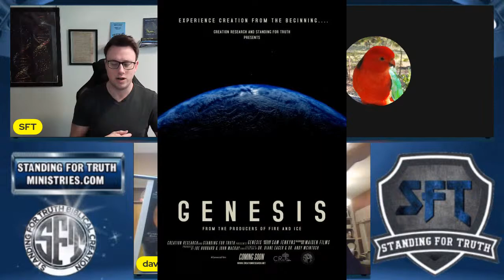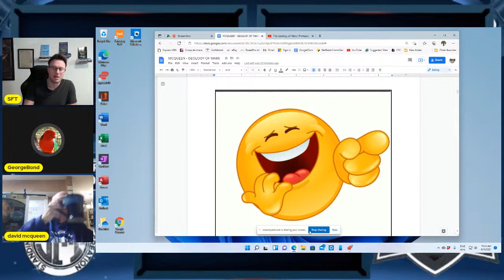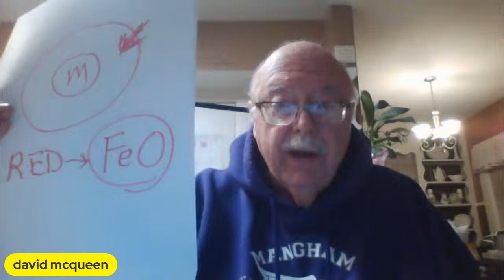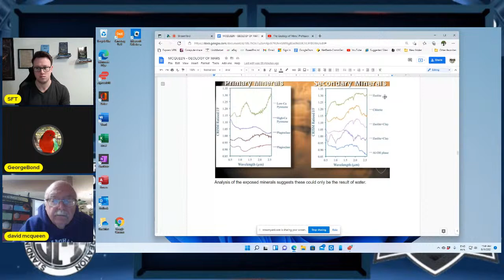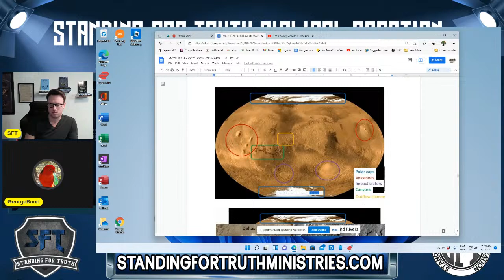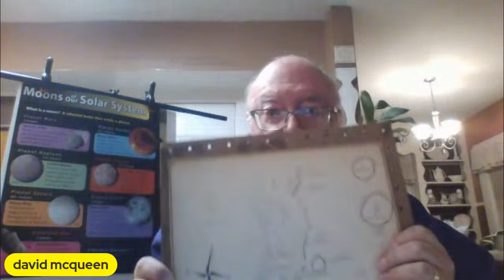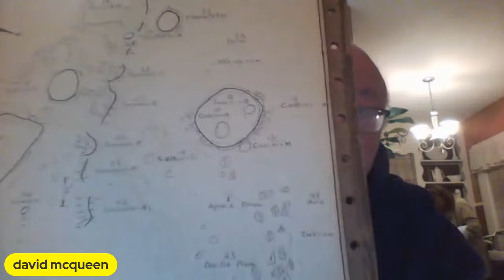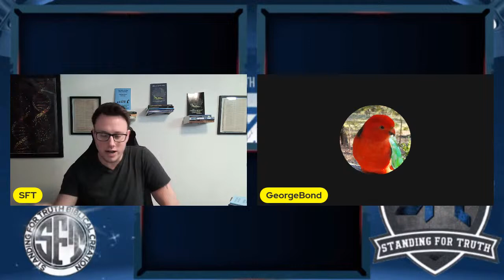The Geology of Mars | Professor David McQueen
Team Standing For Truth discusses the Geology of Mars and how it applies to Young Earth Creation and Noah's Flood.

00:00:00 Stream Starting Soon
00:00:51 Welcome Back Professor McQueen | Announcements
00:07:14 Introduction
00:09:04 Wandering Stars | Genesis 1:14-19 | Consecutive days
00:12:20 Mars Hill | Paul's Stirred Heart | Acts 17 Verse 16 | Wernher Von Braun
00:18:32 Why The Red Planet?
00:19:42 No Expiration Date? | A Trip Down Memory Lane
00:23:35 Mars Basics | Unique Earth Rocks
00:27:52 Comparing Atmospheres
00:29:21 Framing Today's Discussion | Curious Then And Still Curious Today
00:33:52 Early Speculations | Canals? | Life? | Schiaparelli
00:36:54 We Come In Peace | First photographs | Craters | Chaotic Terrain
00:37:30 What's Found On Mars? | Ice Caps | Evidence Of Heat • Water • Volcanic activity
00:38:47 Big Excitement For Evolution Stories
00:39:39 What Minerals are on Mars? | Spectrometer | Free Oxygen?
00:41:30 An Australia Wide System Of Canyons | Valles Marineris [VM] | Layered Volcanic Rocks
00:44:26 Water Catastrophe Becomes Obvious To Secular Professors | R. DeHon | S. Archibald
00:48:02 | Let's Recap | Signs Of Life?
00:50:34 Mars Is Defenseless | Magnetic Field | Dynamo Dud
00:53:11 Largest Canyon In The Galaxy? | Wet Past | Secular Double Standards?
00:56:06 More Evidence Of Water • Glaciers • Lakes | VM vs. US | Volcanoes | Craters
00:59:34 Lateral Crust Expansion? | Infrared Spectrometer | Primary • Secondary Minerals
01:00:53 What Is The Origin Of Martian Floods? | Michael Oard
01:01:40 Asteroid Taxi For Life On Mars? | Hydroplate Theory
01:03:11 Rekindled Hope For Abiogenesis? | Detectable methane
01:05:28 Why This Talk On Mars? | Let's Do Real Science On Mars
01:07:28 Mountain Building? • Plate Tectonics? | Meteorite Impacts | Canyon Sides Mismatched
01:11:51 Moons Of Saturn And Jupiter? | Enceladus | Europa
01:14:00 Subscribe And Set Your Reminders 🔔 | Future Debates • Presentations
01:16:33 Photographs Of Mars | Minerals | Crust | Marsquakes | Liquid Core
01:19:30 Martian Farming? | Soils | Phoenix Lander
01:20:17 Tilted Flat Layers By Water
01:21:15 Identifying Minerals On Mars | Infrared Spectrometry | The Different Rocks
01:24:28 High Winds • Low Erosion? | Laminae Rocks
01:26:32 Gale Crater Minerals | Mudstone
01:28:53 More Laminated Rocks
01:29:39 Rover Photos Reveals Flash flooding
01:29:55 My Favorite Martian
01:30:24 The Evolutionary Scavenger Hunt Vs The Biblical End | Europa | Moon
01:43:46 Radiometric Dating Mars Rocks? | Uinkaret | Radiohalos | KBS Tuff Skull
01:51:18 Dinosaur Bones Refute Contamination Objections | Radiocarbon
01:54:14 The Biblical View Predicts Lifeless Mars Rocks | Evolutionary Superstition
01:56:34 Joshua's Long Day? | When God Works Miracles | Joshua 10:12-14
02:02:49 Let's Summarize | Thank You Professor McQueen
02:10:39 Laughter Is The Best Medicine
02:11:53 We Address And Refute Arguments | 2 Corinthians 10:5
02:12:46 Thank You To The Viewers And Supporters | Matt Is Back Thanks To You
02:14:15 Give Me The Details | A Universe To Explore | God | Miracles | John 21:25
02:16:35 Closing | Thank You George | News At Matt's Channel

"David R. McQueen was trained in mineralogy at the University of Tennessee (BA in geology) and at the University of Michigan (MS in geology). McQueen taught college geology at George Mason University, Virginia State University, East Tennessee State University, and the Institute for Creation Research’s Graduate School."